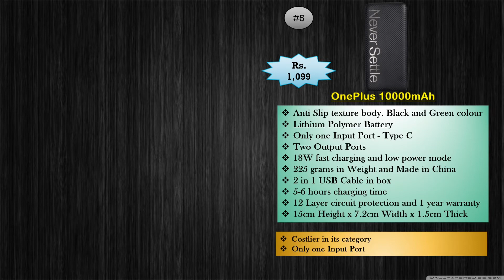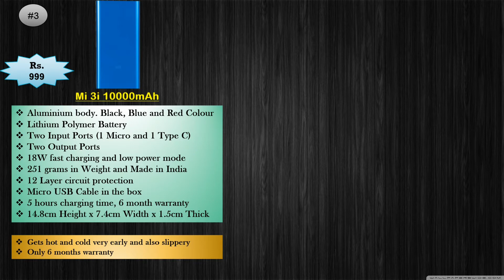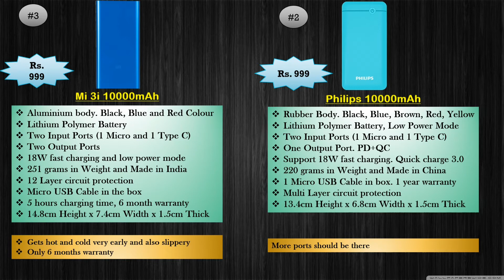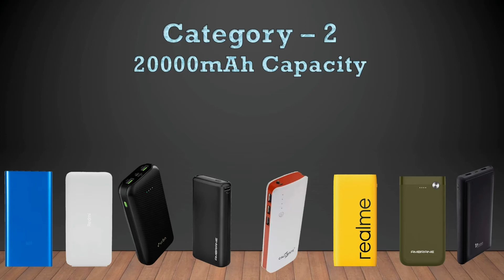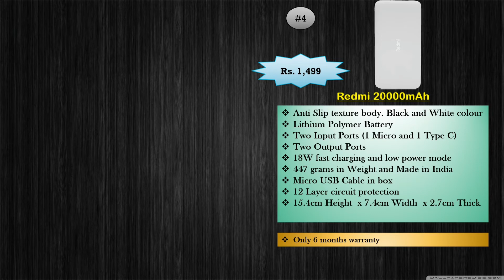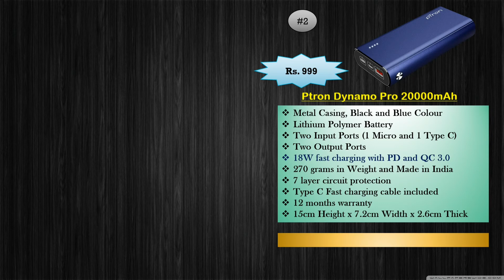Top 5 Powerbanks with 10000 mAH and 20000 mAH capacity. Best Powerbanks.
Hi All,
In this video I have provided you the details of best powerbanks with 10000mah and 20000mah capacity.

Product link, please buy from this link :-
Realme 10000mah 12watt
Realme 10000mah 30Watt (Dart)
Realme 20000mah 18watt

Oneplus10000mah - 18 watt

Mi3i 10000mah 18watt
Mi3i 20000mah 18watt
Mi Pocket Pro 10000mah 22.5 watt
Redmi 10000mAh 10watt

URBN 10000mah - 12 watt
URBN 20000mah - 22.5Watt
URBN 20000mah - 18watt

Syska power pro 20000mah - 10 watt

Ambrane capsule 10000mAh - 12watt
Ambrane Powerlite XL 20000mah - 22.5 watt

Zebronics 20000mah 12 watt
Zebronics 20000mah 20 watt

PTron Dynamo Pro 20000mah 18watt

Philips 10000mah 18 watt

Syska P1016B 10000mah 10 watt

Best powerbank with 10000mah battery
Best powerbank with 20000mah battery
Powerbank with fast charging
Powerbank for tab
Powerbank for laptop
Urbn powerbank
Mi3i powerbank
Redmi powerbank
Realme 2i powerbank
Ambrane powerbank
Syska powerbank
Phillips powerbank
zebronics powerbank